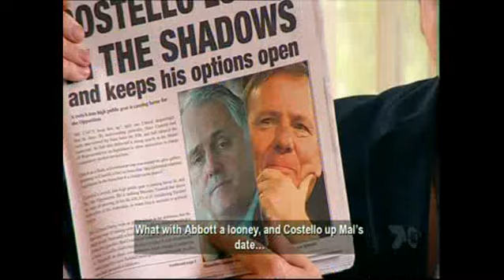DOUBLE TAKE 7HD Part 3/3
Hollywood heavyweights, political powerhouses, your next door neighbour  no-one is safe in DOUBLE TAKE, Channel Sevens irreverent new 30-minute reason to laugh.

This classic Aussie sketch show balances the satirical with the downright silly with spoofs of TV shows, movies, celebrities and much more.

DOUBLE TAKE also features eerily close to the bone video clips which shed new light on the worlds hottest musical acts, including Beyonce, Silverchair, Britney Spears, Kings of Leon, the Veronicas and rocking royal Prince Harry.

DOUBLE TAKE features a fresh and versatile new cast of performers - Amanda Bishop, Darren Weller, Helen Dallimore, Robin Goldsworthy, Hollie Andrew and Guy Edmonds, with special appearances by stalwart sketch comedy impersonator, Paul McCarthy.